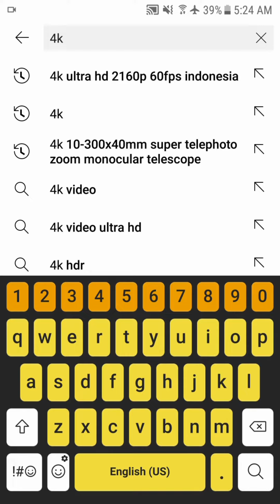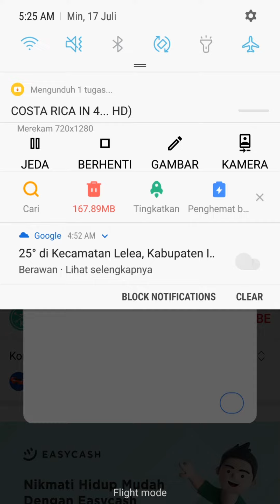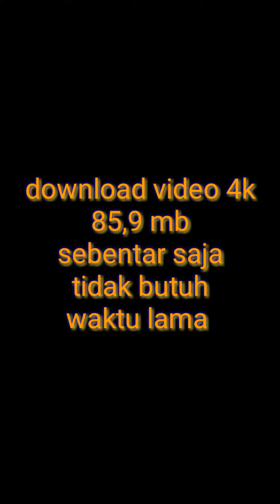tes kecepatan download video 4k pakai modem orbit star 2 openwrt secepat ini 85,9 mb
adat rasulan khitan. kalau anak laki - laki di sunat.
kalau perempuan itu rasulan.
pada inti nya khitanan.

caradownloadvideodanmp3dari youtubekegaleripalingcepatdansimple
teskecepatandownloadvideo4kmodemorbitstar2openwrt